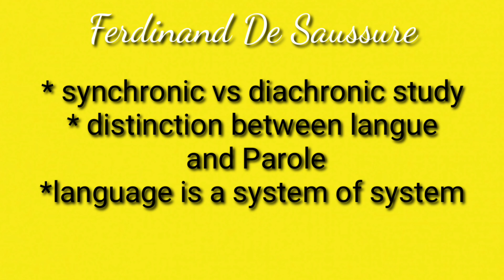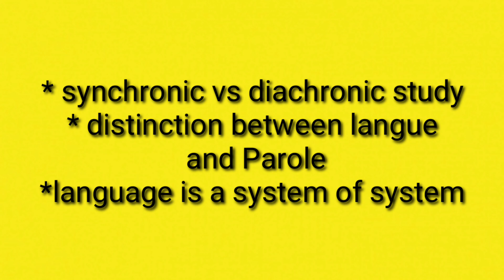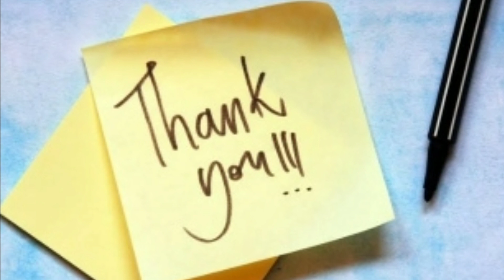Linguistics in general 👍